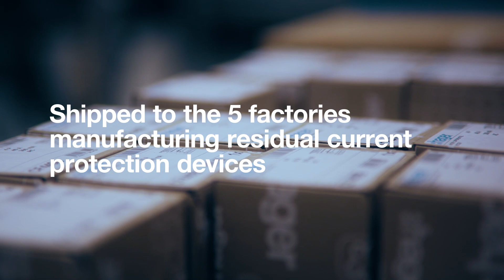New relay production factory in Obernai (France)